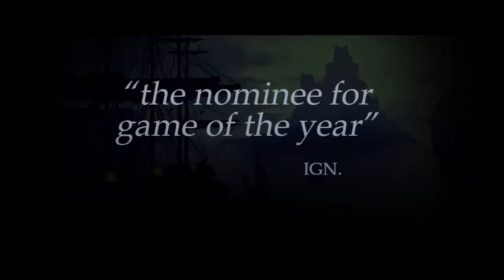Sea Wolves ( Морские волки ) Trailer #1 Alan